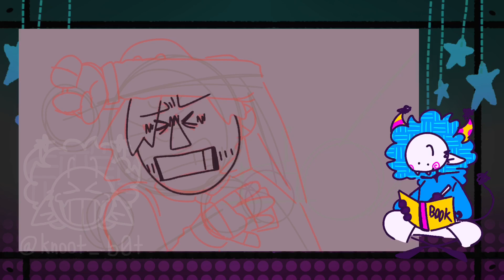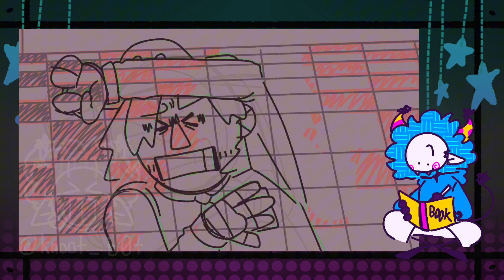Making of my “Fnaf’s 10th Anniversary” :3⚠️⚠️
FIB NIT FREDI :00000
I really wanted to show off my process for this (especially cause i think this is the most effort I put into an animation) but yeah here it issss

The video was originally gonna be really different then how it had turned out, it was going to be a video of Michael Afton running through ALL of the fnaf locations throughout the years away from ALL the animatronics with the “Freddy, you numpty” song in the background while mikes running for his life, but if I were to actually go through with that………. I think I would’ve died-

The ending of that original video idea is what that entire video became! The video was going to end with mike running into og Freddy and then it just turning out to be a lil party :D but yeah early on I knew I would NOT be able to finish that without imploding so I just worked on the ending instead of the entire video idea